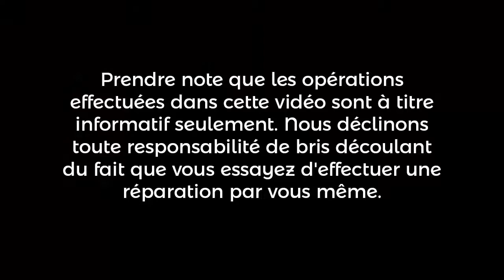Sanyo VHR-H658 | SJC Électronique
Nettoyage des têtes d'un lecteur VHS de marque Sanyo, modèle VHR-H658. Le client me se plaignait que l'image sautait constamment. Nettoyé au IPA  et au Dust Buster de Asalco, testé = OK